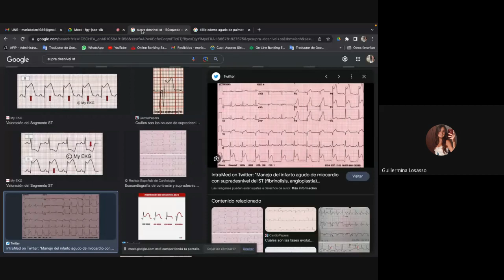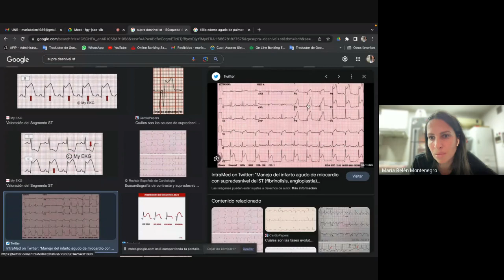Integrador CLINICA MÉDICA - Cardiopatía Isquémica - Prof Belen Montenegro